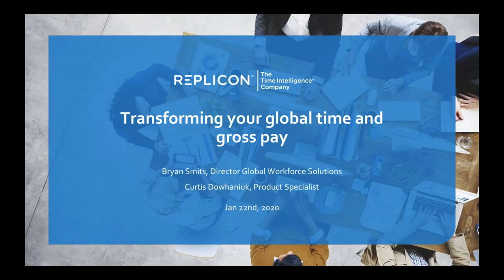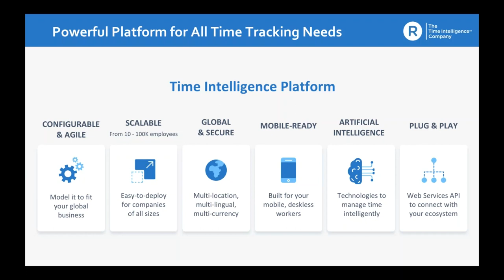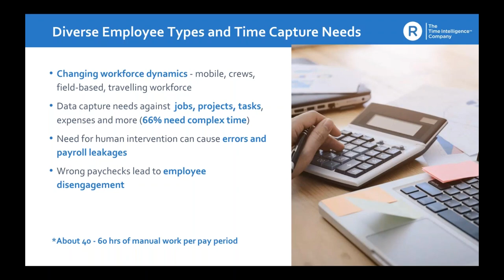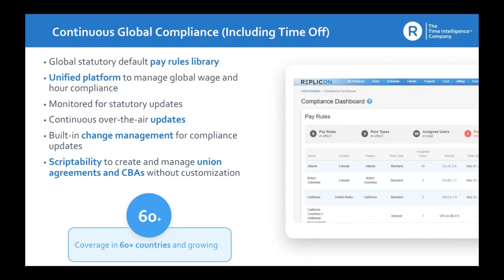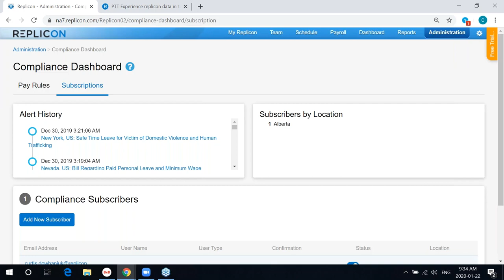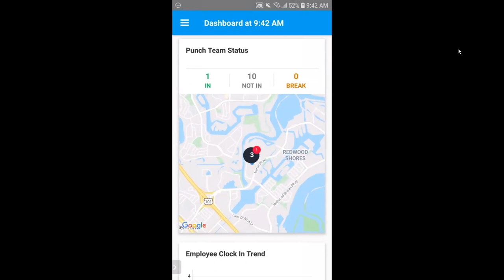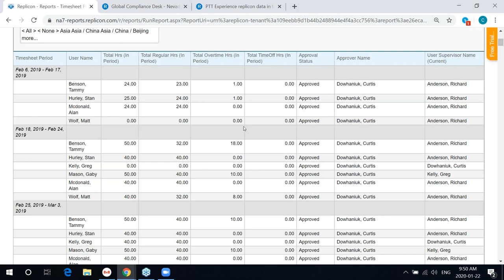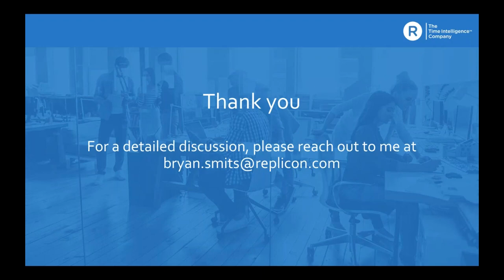Your Complex Time, Global, Mobile & Gross Pay Challenges – Solved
Learn how Replicon can help you transform your global time and gross pay process